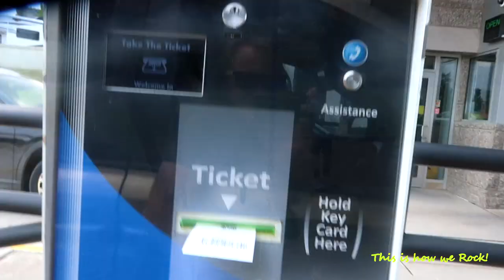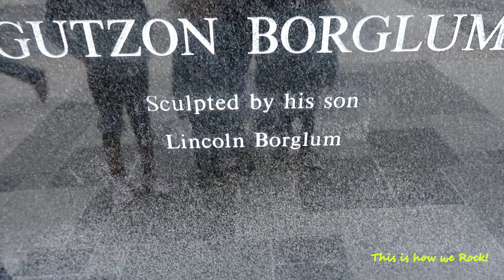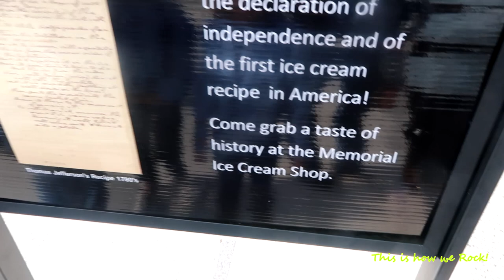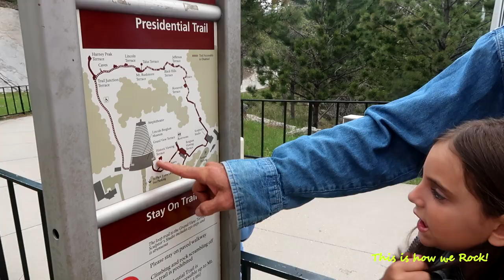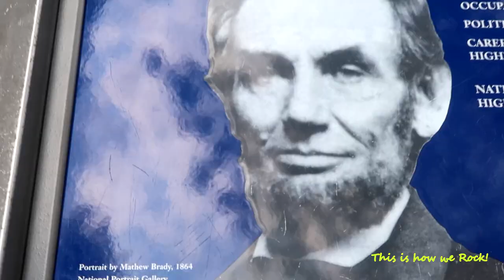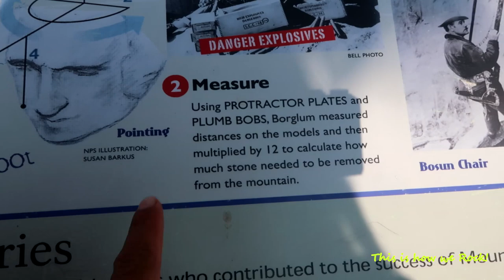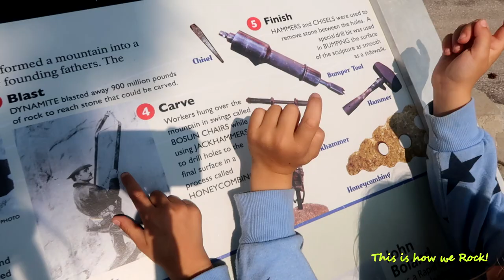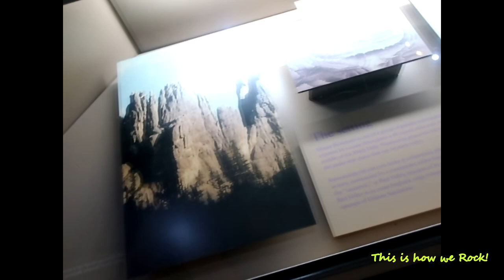First baby crawling Mt Rushmore!! Traveling with kids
BARRY SPARKS (B'z, Scorpions,Ted Nugent, Dokken, UFO, Yngwie Malmsteen, Michael Schenker Group, Uli Jon Roth)